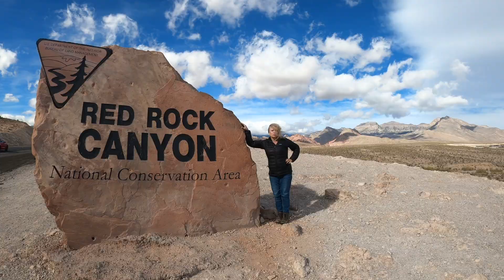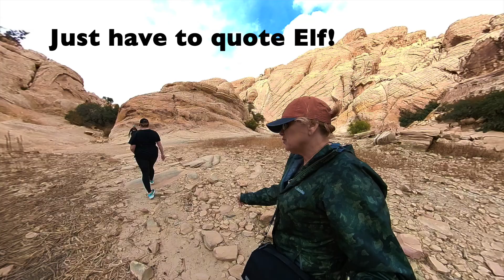Red Rock Canyon. Hike to Calico Tanks. See Las Vegas from the top! Do you dare?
Dare you to take the challenge and hike to Calico Tanks in Red Rock Canyon?If you need some time away from the casino's, then this is the hike for you.  Awesome views and it definitely is a challenge.  Only 20 minutes from the Las Vegas strip.